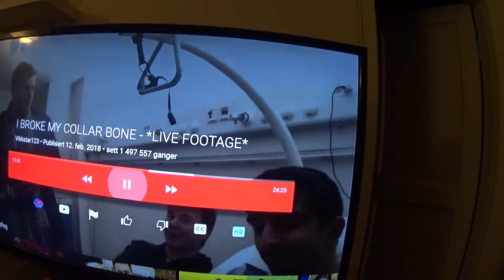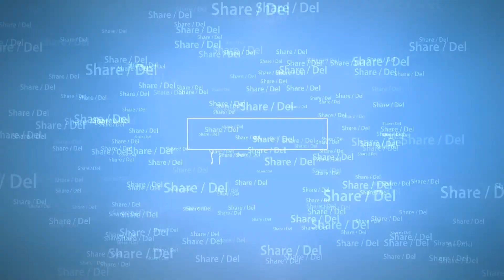Jeg var på en snurr og kompisen min dro hjem